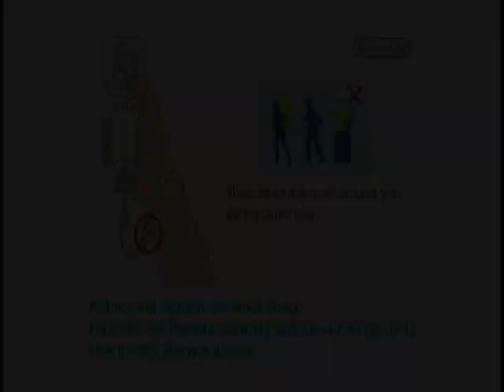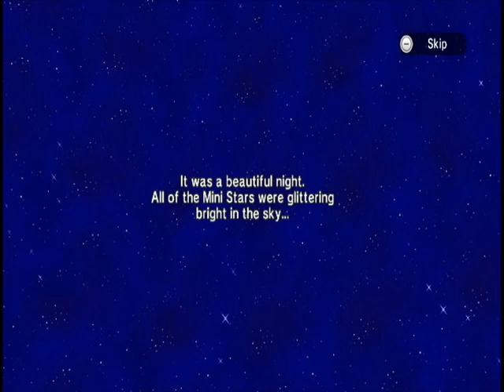Shy Guy, you're stupid - Mario Party 9 #1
Like dude, buy a brain